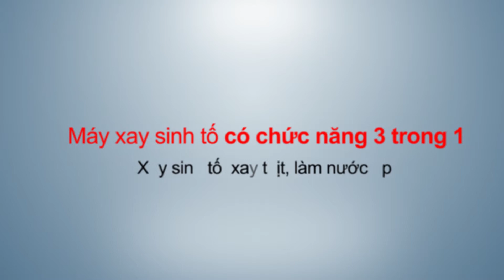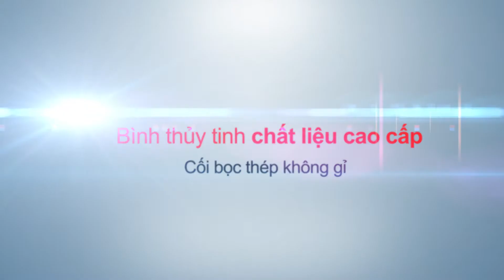MÁY XAY SINH TỐ MAGIC A-93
Việc cung cấp vitamin và khoáng chất cho một ngày dài năng động luôn là nhu cầu thiết yếu của mỗi người. Thế nhưng công việc bận rộn làm ta khó khăn để có thể tự chuẩn bị cho mình một thức uống giàu dinh dưỡng. Máy xay sinh tố đa năng Magic Korea A93 với thiết kế thông minh vượt trội, 2 cối xay với nhiều công dụng khác nhau đáp ứng nhu cầu thiết yếu của nguời sử dụng, vừa xay sinh tố, lại có chức năng xay lọc và xay hạt ngũ cốc.

ĐẶC ĐIỂM NỔI BẬT:
-Máy gồm 1 cối xay sinh tố kèm lưới lọc để có thể xay các loại thực phẩm như rau má, ép nước ép trái cây... đi kèm có thêm 1 cối nhỏ để xay thịt hoặc ngũ cốc.
-Thân máy được làm bằng thép không gỉ, màu sắc hiện đại, sang trọng
-Chất liệu cối xay bằng thủy tinh cao cấp, vô cùng đảm bảo vệ sinh và dễ dàng chùi rửa sau khi sử dụng.
-Công suất 400W có thể xay nhuyễn cả trái cây đông lạnh.
-Với dung tích 1000ml, bạn có thể xay được khối lượng thực phẩm nhiều hơn, thật tiện lợi.
-Có thể pha trộn nhiều loại trái cây và rau quả với sữa, thậm chí cả sữa chua để theo công thức riêng để tạo ra những thức uống tươi ngon và đầy dinh dưỡng cho bản thân và những thành viên khác trong gia đình.
-Có hai cấp độ xay nhanh chậm khác nhau, dễ dàng điều khiển hơn, chế độ xay rãnh tay tiện lợi.
NGUỒN SỐNG VIỆT - SỰ LỰA CHỌN SỐ 1 CHO GIA ĐÌNH BẠN
Cách mua hàng: Comment SĐT để nhân viên tư vấn gọi lại
Công ty TNHH Thương Mại Xuất Nhập Khẩu Nguồn Sống Việt. Địa chỉ: 235-237 đường số 9A, KDC Trung Sơn, Quận 8, TP HCM.